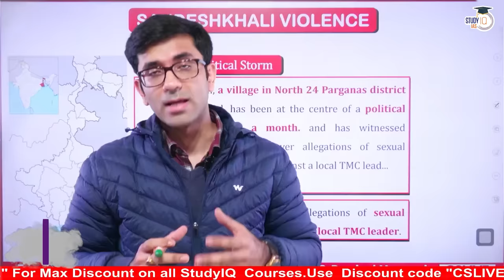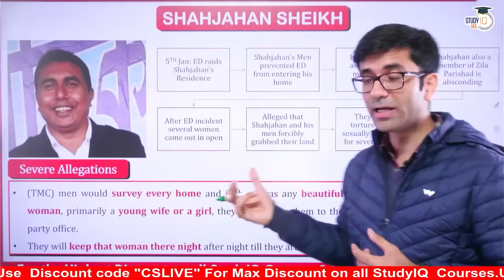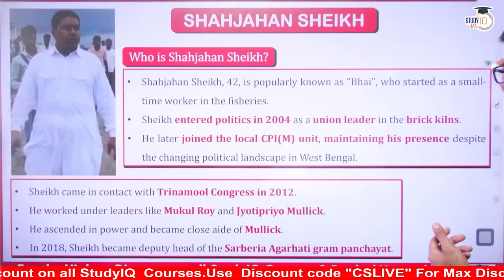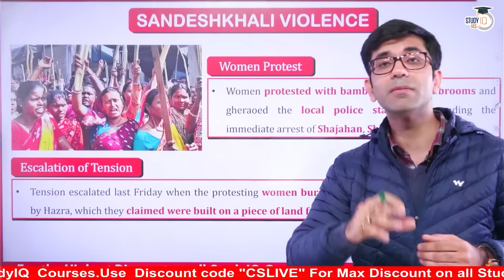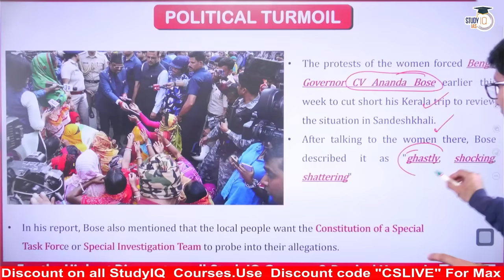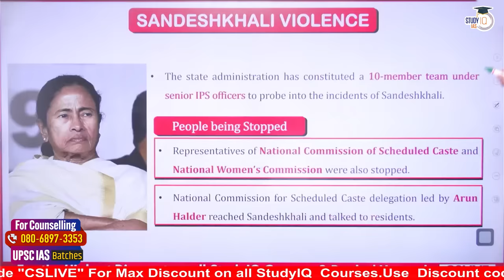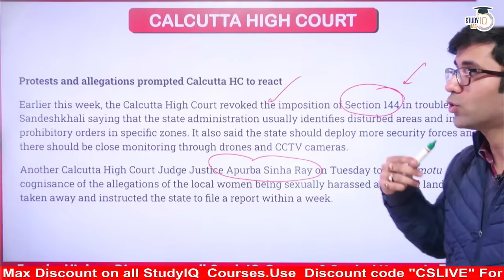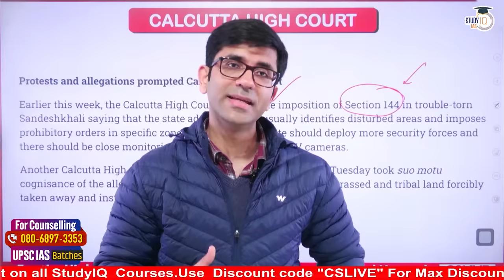What is Happening in Bengal? | Sandeshkhali | Mamta Banerjee | President Rule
In this video, explore the developments in Bengal, particularly focusing on the situation in Sandeshkhali and discussions around the potential imposition of President's Rule. Gain insights into the political dynamics, governance challenges, and Mamata Banerjee's role amidst the unfolding events. Stay informed about key issues shaping Bengal's political landscape.

बैच 17 फरवरी 2024 से शुरू हो रहा है | बैच का समय शाम 6:00 बजे

Batch Starting on 21st February 2024 | Daily Live Classes at 6:00 PM

Admissions Closing on 18th February'2024 | Class Timing - 11:00 AM